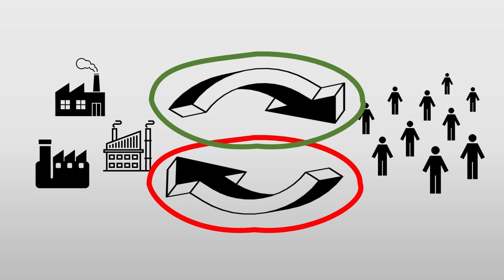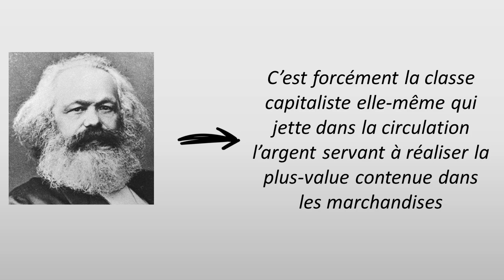#24. Utip + énigme économique (1/2)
Dans cette vidéo, je présente le paradoxe des profits ! Et parlerai dans la prochaine vidéo de plusieurs réponses possibles à cette question.

Extrait du film : la cité de la peur (1994).

Si cela peut me permettre de payer mon abonnement mensuel à Adobe Premiere Pro (le logiciel de montage) et de rembourser un peu le matériel (lampes, micro, prompteurs, appareil photo reflex pour la caméra, trépied) c’est top !

Citations de Marx sur le sujet :
« La conversion en argent de chaque marchandise isolée (qui est un élément de produit marchand) est donc en même temps la transformation en argent d’une certaine quantité de la plus-value que recèle le produit-marchandise tout entier. Dans le cas donné, il est donc exact, à la lettre, de dire que le capitaliste a jeté lui-même l’argent dans la circulation – et cela en le dépensant en moyen de consommation – opération par laquelle sa plus-value est monnayée, autrement dit réalisée. Bien entendu, il ne s’agit pas des mêmes pièces d’argent, mais d’une somme en espèces sonnantes, égale en totalité ou en partie à celle que le capitaliste a jetée dans la circulation pour satisfaire ses besoins personnels ». (Marx, 1885, p. 368, tome II)
« En pratique, l’opération a lieu de deux façons : si l’affaire n’a été inaugurée que pendant l’année en cours, il se passera un bon moment, quelques mois dans le meilleur des cas, avant que le capitaliste puisse dépenser pour sa consommation personnelle de l’argent provenant de ses rentrées. Il ne suspend pas pour autant sa consommation un seul instant. Il se fait à lui-même une avance d’argent sur la plus-value à gagner (peu importe ici qu’il tire cet argent de sa poche ou, par le crédit, de la poche d’un autre) ; ce faisant, il avance aussi un moyen qui va circuler et permettra de réaliser la plus-value réalisable par la suite. Si, par contre, l’affaire fonctionne régulièrement depuis longtemps déjà, débours et recettes se répartissent sur l’année à diverses échéances. Mais il est une chose qui se poursuit sans interruption : c’est la consommation du capitaliste ; elle est calculée par anticipation sur les recettes habituelles ou attendues et son volume en constitue une certaine proportion » (ibid, p. 368-369).
« Mais, par rapport à toute la classe capitaliste toute entière, la thèse que cette classe est obligée de mettre elle-même en circulation l'argent nécessaire à la réalisation de sa plus-value (et nécessaire aussi à la circulation de son capital constant et variable), non seulement ne paraît pas être un paradoxe, mais c’est la condition nécessaire du mécanisme tout entier : car il n'y a que 2 classes en présence : la classe ouvrière, qui ne dispose que de sa force de travail ; la classe capitaliste, qui possède le monopole des moyens de production sociaux comme de l'argent. » (ibid, p.369).

On trouve une idée proche chez Adam Smith :
« De même que le vendeur avance à ses ouvriers leurs salaires ou leur subsistance pendant que la marchandise se prépare et est conduite au marché, de même il se fait aussi à lui-même l’avance de sa propre subsistance, laquelle, en général, est en raison du profit qu’il peut raisonnablement attendre de sa marchandise. » (Smith, 1776, p. 126).